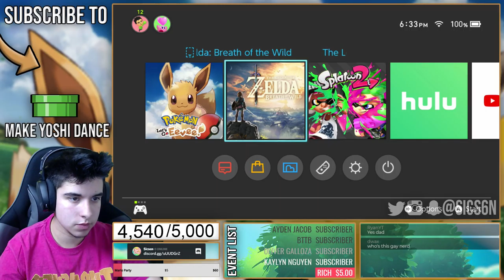LET'S CATCH 'EM ALL! | Pokémon Let's Go, Eevee! LIVE